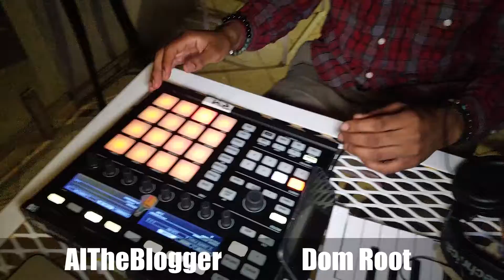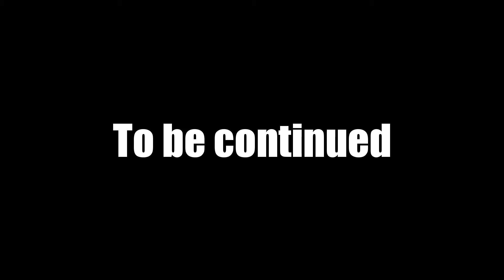Dom Root Speaks on Kanye West, Young Thug & Future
Music producer Dom Root speaks on the importance of unity within hip hop culture, being a audio engineer/producer, Kanye West being his biggest influence and much more. Dom also speaks on trying to bring local artist/producers together to help blow the city up, check out the full clip above.